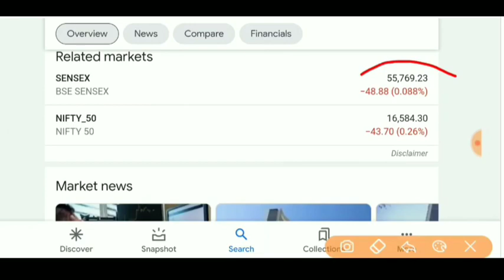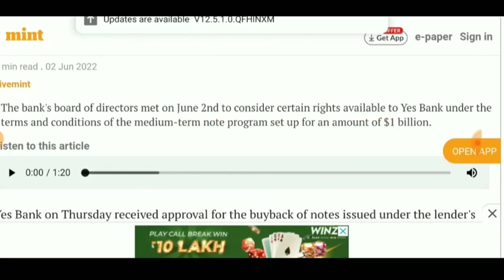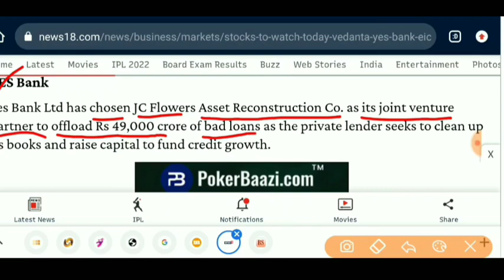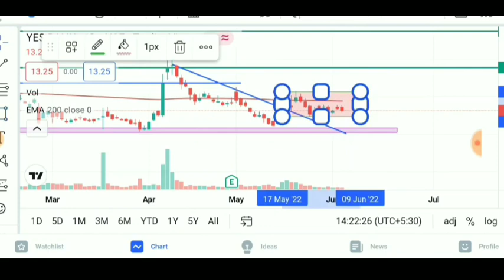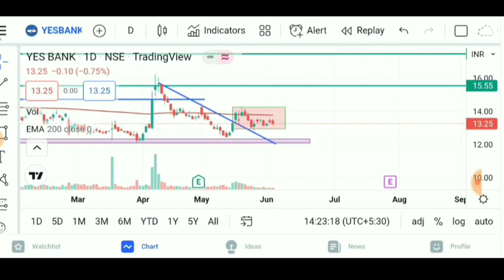yes bank share price | yes bank share news today | yesbank share analysis | yes bank target#yesbank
yes bank | yes bank share | yes bank news | yes bank latest news | yes bank share news today#yesbank

highlights:-
yes bank

@Market Maestroo
@Kritika Yadav
@Nitin Bhatia
@Deepak Bajaj
@Neeraj Arora
@Labour Law Advisor
@Investaru Official
@Trend Trader Karan
@Trading Chanakya
@Trade With Trend
@Smart Trader
@Share Bazaari by Junaid
@Fund Guruji
@Zee business